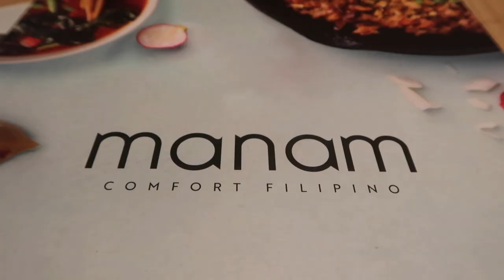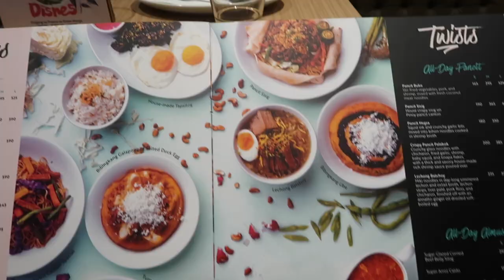Mommy and Baby in Philippines | The Love Vlog Episode 51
Mommy and Baby’s time in Philippines Feb. to March 2018. Hello everyone!

We are Barry, Belle and Baby Blaire (BarBelle EverAfter), a migrant family in Australia.

This is our YouTube channel where we love to share our everyday lives, fun moments and family bonding time.